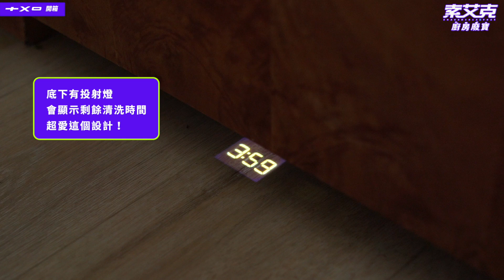中島美家登場！主廚的新廚房開箱，中島廚房、洗碗機詳細介紹。廚房廢寶索艾克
久等了！答應廢寶的影片抵達 :D

疫情最嚴重時搬了家（結果到疫情還沒退散，氣！）
總算找時間拍了新家開箱
完整的介紹廚房規劃的概念和想法
以及我愛用的廚房、生活家電
還有洗碗機用了一個月後的心得

特別感謝好友 Iris 幫忙設計廚房
伊萊克斯ㄉ洗碗機我真是愛到快要人機戀
DAY&DAYㄉ水槽和掛桿實用又美

十幾分鐘感覺介紹不完啊
我好想聊聊收藏的餐盤以及實用的廚房小物
如果大家喜歡這個題材，我們再找時間來拍
快告訴我你們喜不喜歡！
00:00 開始
02:22 洗碗機
05:19 水槽
06:31 愛用家電
09:26 收納